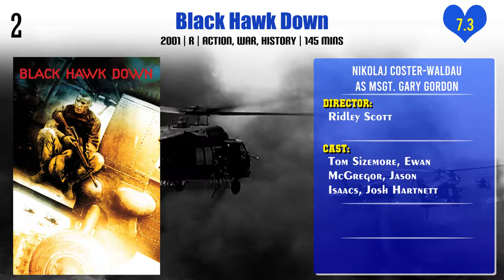Nikolaj Coster-Waldau Top 10 Movies | Best 10 Movie of Nikolaj Coster-Waldau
Top 10 Movies of Nikolaj Coster-Waldau

Find the list of movies by Nikolaj Coster-Waldau you can find more information, movie trailers, posters, reviews, youtube links in below link.

Pl. Comment down your favorite movie of Nikolaj Coster-Waldau